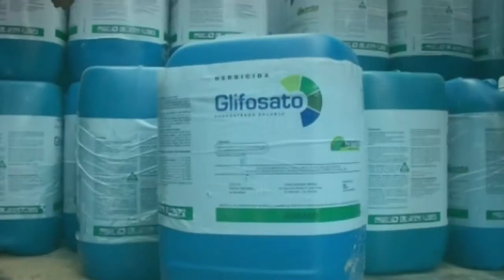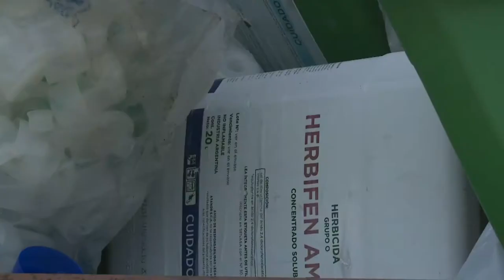Soberanía Alimentaria: Fernanda Vallejos